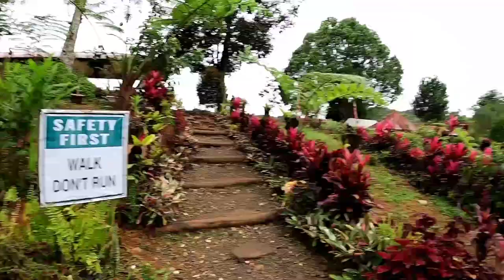BEMWA FARM FULL VLOG